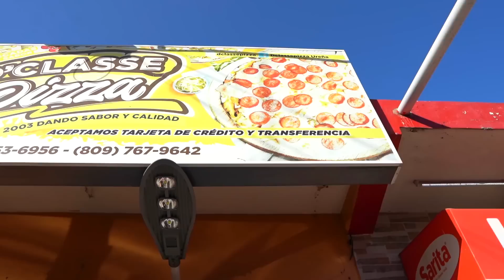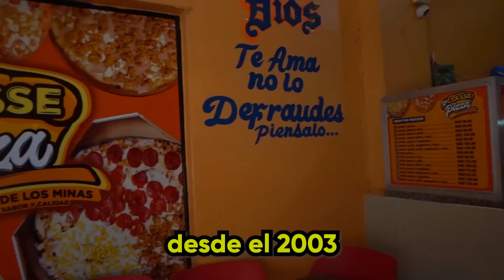PROBANDO UNA PIZZA de $25 vs $6,000🍕 ¿Quién gana, el sabor o el precio?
Bienvenido a nuestro canal, donde ponemos a prueba diferentes alimentos. En este vídeo, vamos a comparar una pizza de 25 pesos con una pizza de 6.000 pesos. Sí, has leído bien. Queremos descubrir en qué se diferencian estas dos pizzas y si su astronómico precio está justificado.

Acompáñenos en esta inmersión en el mundo de las pizzas gourmet y explore las diferencias entre estos dos extremos del espectro. Examinaremos el sabor, la calidad, los ingredientes, la presentación y la experiencia general de cada pizza.

¿Merece la pena invertir 6.000 dólares en una pizza? ¿O se sostiene la humilde pizza de 25 pesos dominicanos? No dejaremos piedra sin remover para determinar la respuesta.

A lo largo de este vídeo, documentaremos minuciosamente nuestra prueba de sabor y compartiremos nuestras sinceras opiniones. Analizaremos los sabores, las texturas y la satisfacción general de cada bocado. Desde la corteza hasta los ingredientes, todo se tendrá en cuenta.

No sólo nos centraremos en el sabor, sino que también exploraremos la artesanía y la experiencia que se requieren para crear estas dos pizzas. Entrevistaremos a los chefs y conoceremos sus técnicas e ingredientes exclusivos.

Acompáñenos en esta emocionante aventura culinaria y descubra los secretos de estas dos pizzas. Si eres un entusiasta de la cocina, un amante de la pizza o simplemente tienes curiosidad por ver cómo se comparan estas pizzas, ¡este vídeo es definitivamente para ti!

Así que coge una porción de tu pizza favorita y prepárate para embarcarte en este apetitoso viaje. Averigüemos qué diferencia una pizza de 25 $ de una de 6.000 $.

▸¿Quieres empezar un canal de YouTube y tener exito? Yo te enseño!